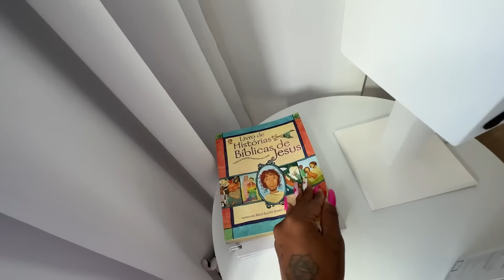VISITAMOS O MATTEO E CONHECEMOS O QUARTINHO DELE!!!